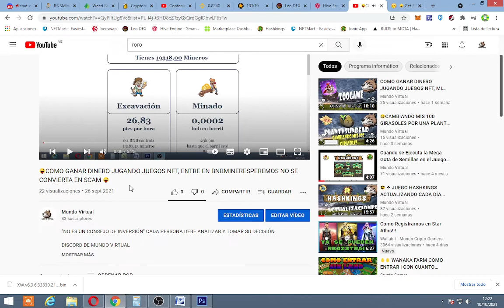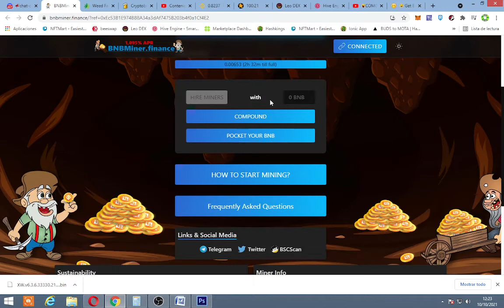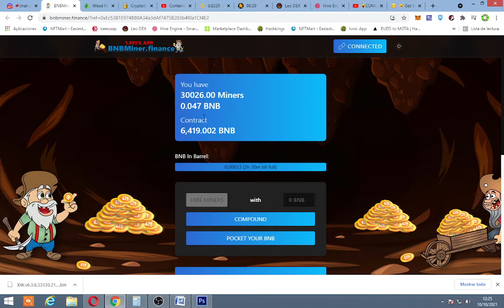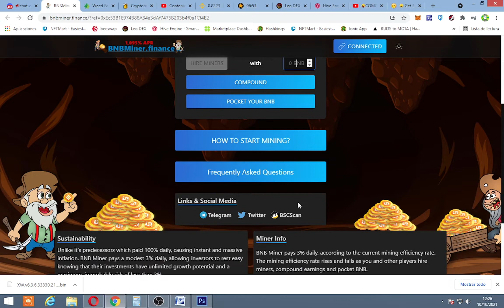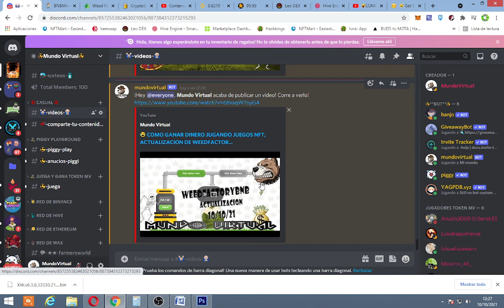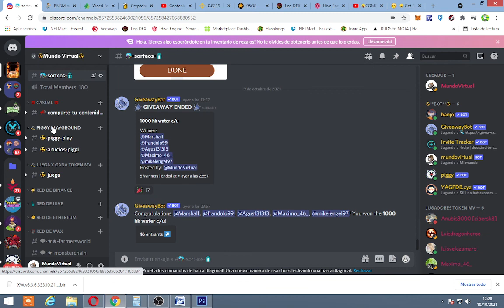COMO GANAR DINERO JUGANDO JUEGOS NFT, ACTUALIZACION DE BNBMINER.FINANCE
DISCORD DE MUNDO VIRTUAL